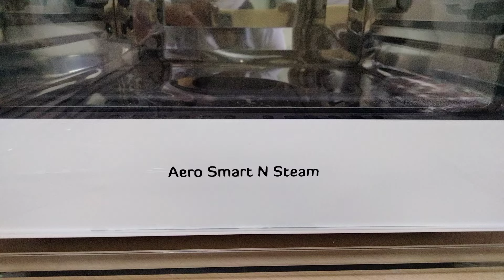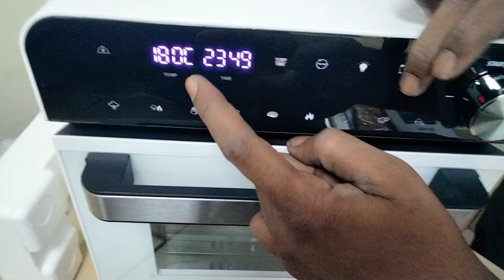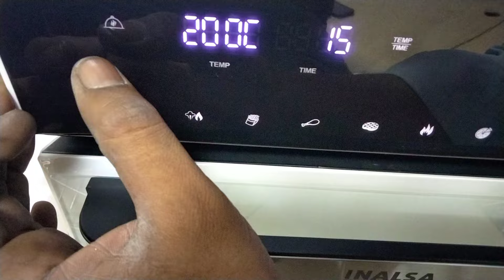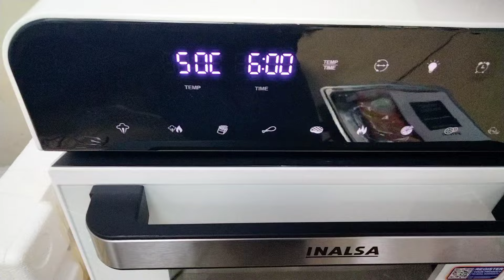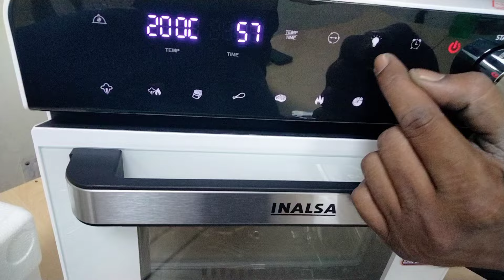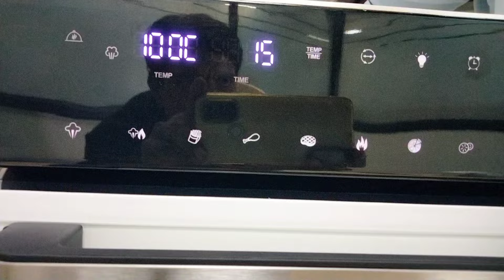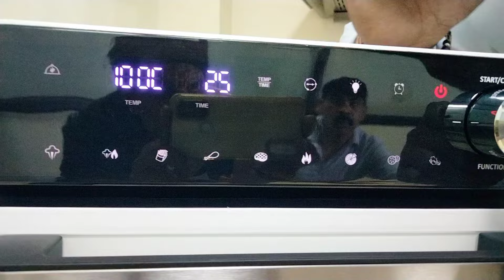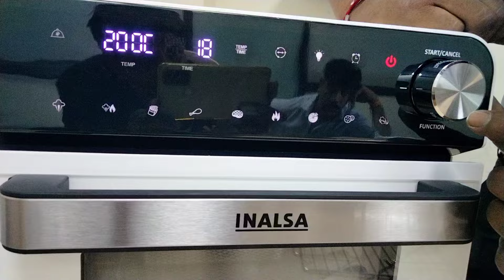Aero Smart N Steam Air Fryer, 1700 watt and 10 preset menu with 15 L capacity